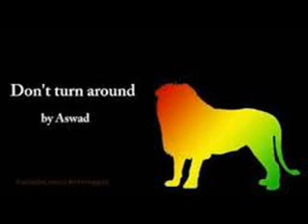ASWAD - DON'T TURN AROUND - WOMAN (IRE WOMAN)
ASWAD - A SIDE - DON'T TURN AROUND - B SIDE - WOMAN (IRE WOMAN).
MANGO - IS -431 - FEB - 1988 - CHART POSITION - 1.